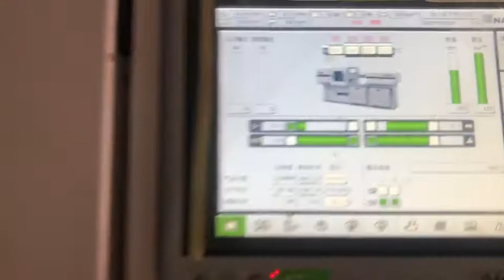Injection molding machine for BEARING WASHER (SANTSAI MACHIENRY)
Injection machine for BEARING WASHER